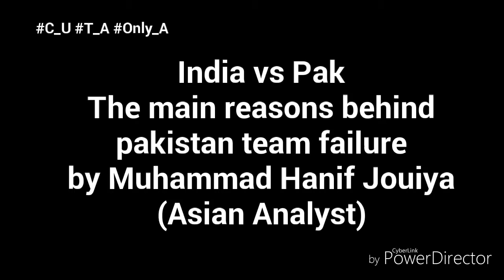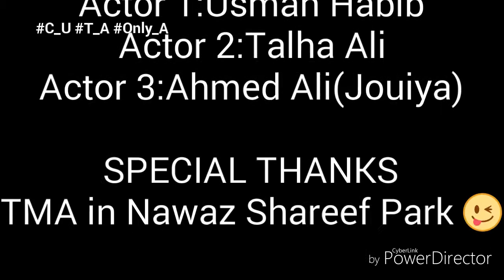Types of Students after Pakistan vs India match funny clip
Its really wonderful and Informative interview with Muhammad Hanif Jouiya. He was giving us the main reasons of Pakistan Cricket team Failure against india that i have never listen before.
Jouiya sb Himself a very good and nobel person his truthfulness and childness really impressive
This Channel is created by 3 Gujrati Doers
# Best Friends